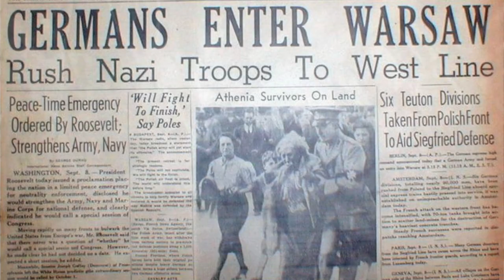David Winick - Video 1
David, here is the first interview for your review. I've marked a couple of places in the last 1/3 of the video where you indicated you might want to edit some of the comments. There are about five or six other interviews to share with you, but I'm dealing with some technical issues, which is why this was the only way to get a sample to you just now.

Will